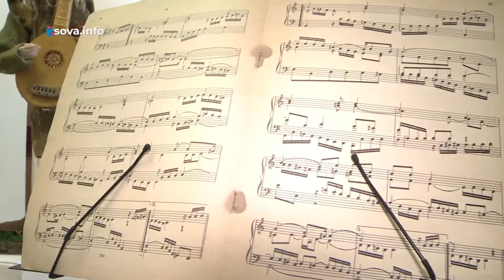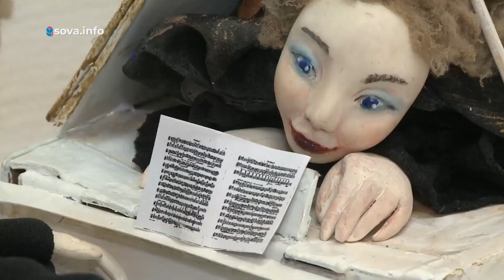Премьера спектакля и необычная выставка. Другой Тольятти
Нескучная классика. В театре "Колесо" - премьера спектакля в жанре "фантазия-квест" по мотивам поэмы Николая Гоголя "Мертвые души". Инсценировку написал известный российский режиссер, юморист и телеведущий Игорь Касилов. Он же поставил спектакль с тольяттинскими артистами. Что за необычный персонаж появляется в истории Чичикова, расскажем.

Авторские куклы в окружении музыкальных инструментов. В Тольяттинском художественном музее открылась выставка "От барокко до панк-рока". Как создаются произведения искусства и при чем тут музыка?